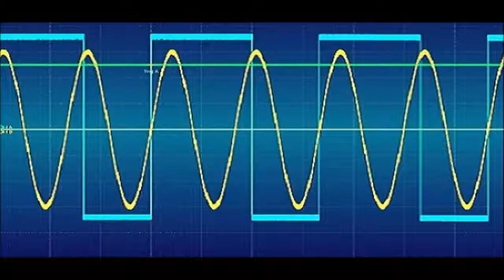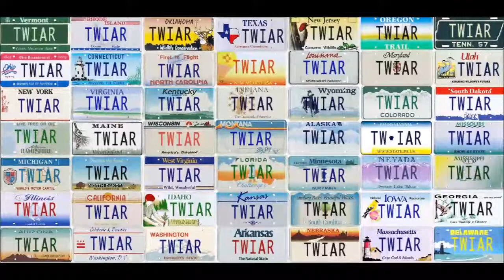PODCAST: This Week in Amateur Radio #978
Here is a summary of the news trending this week. November 25, 2017. This weeks edition is anchored by, Rich Lawrence, KB2MOB,Will Rogers, K5WLR, Don Hulick, K2ATJ, and Jessica Bowen, KB2VWX.

Running Time: 1:06:52

Trending stories in this weeks bulletin service:

1. SKYWARN Recognition Day Webinar Set for November 27th
2. Year-Long NASA On The Air Event Kicks off on December 11th
3. Mysterious Signals Did Not Come from Missing Submarine
4. ARRL Board of Directors Publicly Censures Southwestern Division Director
5. ARRL Seeks Nominations for 2017 ARRL Bill Leonard Award
6. Michigan Section Manager Appointment Begins on January 1st
7. RadFxSat (Fox-1B) Launched Successfully, Designated AO-91Commissioned, Declared Open for Use
8. Ballots Counted in 2017 Director, Vice Director Election
9. IARU Cites Progress Toward 50-MHz Region 1 Allocation
10. Ajit Pai to remove barriers to wireless innovation at the FCC
11. Satellite Asgardia-1 Is To Be Knows As The Space-Kingdom-of-Asgardia
12. Radio Caroline Heard On 648 kHz as It Prepares Its Legal Return to Airwaves
13. US Court of Appeals Upholds Dismissal of Lawsuit in Ames v ARRL Case

Plus these Special Features This Week:

RAIN: The Amateur Radio Parity Act status Part One with Mike Lisensco N2YBB

This Week in Amateur Radio is portable too! You can find us among talk radios best on TuneIn.com, or via iTunes and Google Play. We are hosted by various podcast aggregators like Stitcher too. Vist our site for details.